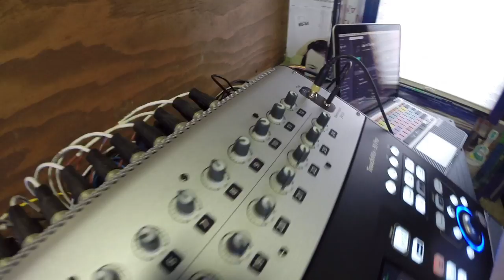MAPACHE - "Katie Dear" (Live at Huichica Music Festival 2018)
Mapache - "Katie Dear" Live at Huichica Music Festival in Sonoma County, CA 2018
Skip to Music 00:20

*** Credits ***
Artists: Mapache
Director of Photography: Jon Chetrit
Recording Engineer: Ethan Glaze
Mixing Engineer: Sean P. Jones
Gaffer and Camera: Jack Higgins
Post Production by: Jack Higgins